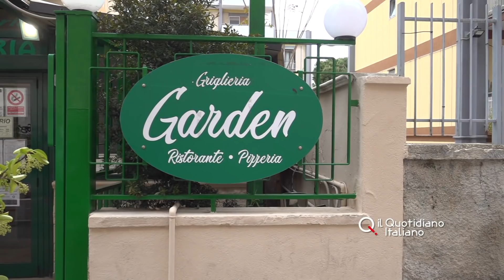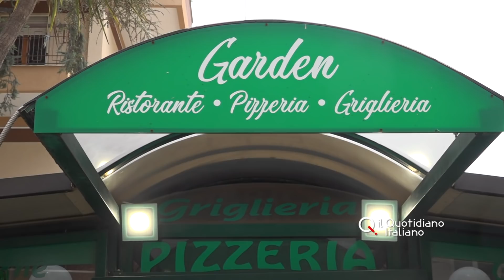Pizza servita sulla pista ciclabile: "Il Comune ci dica come fare in zona gialla"